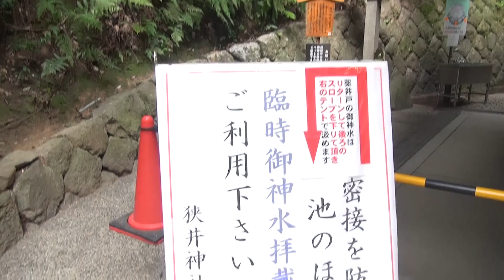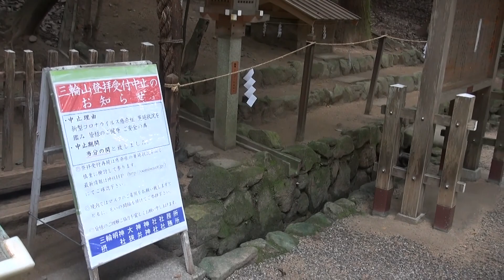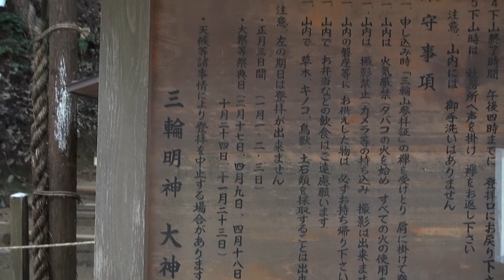芸能の神様市杵島姫神社さまと病気平癒の神様に参拝☆